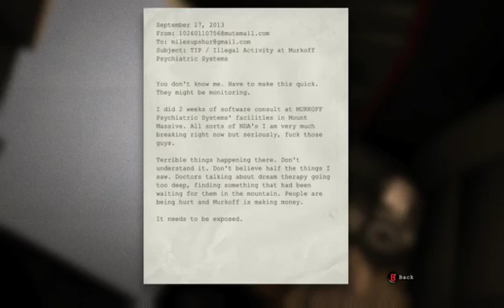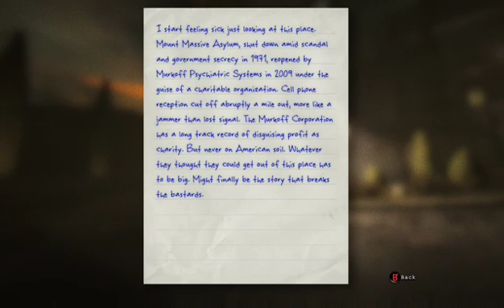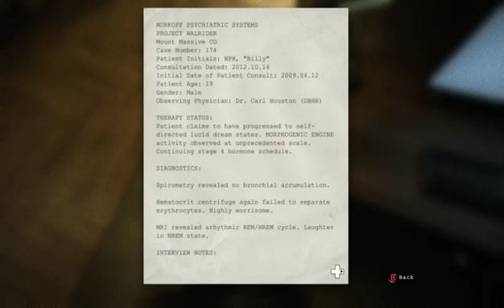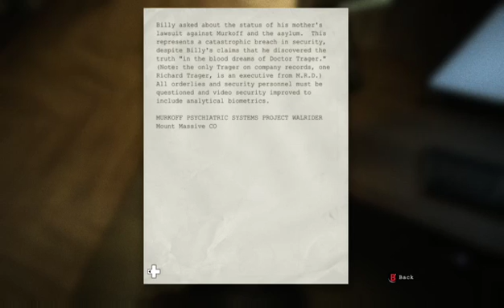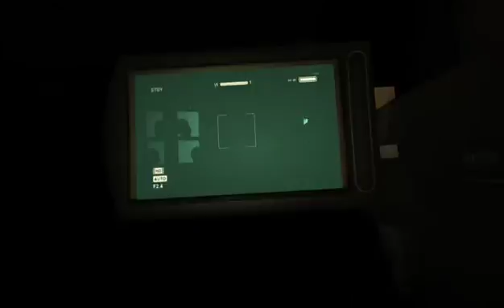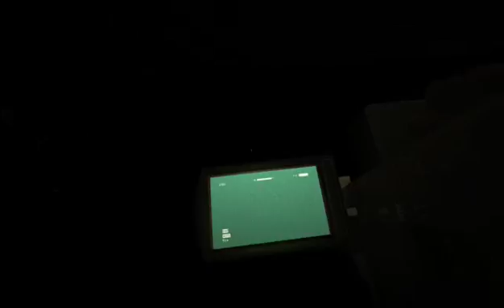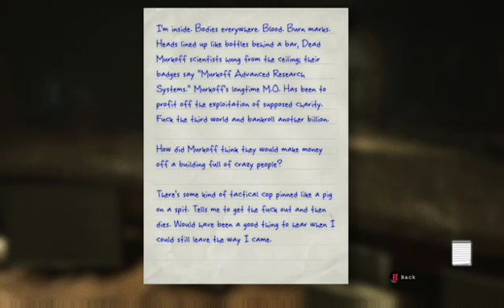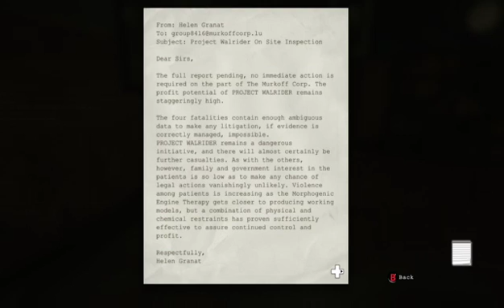The Gatekeeper does Outlast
The Gatekeeper does the eerie and nerve shredding Outlast.